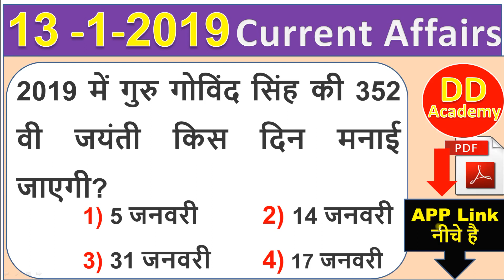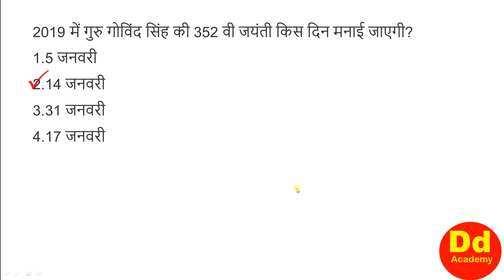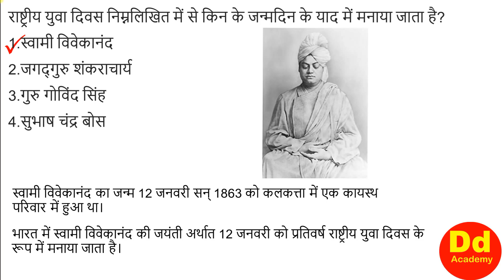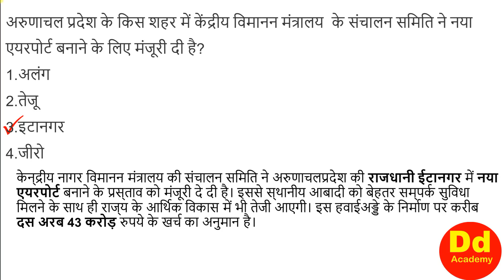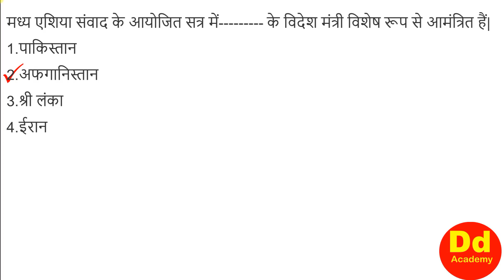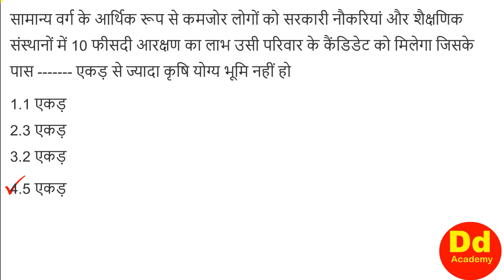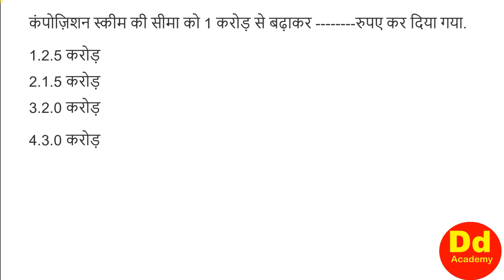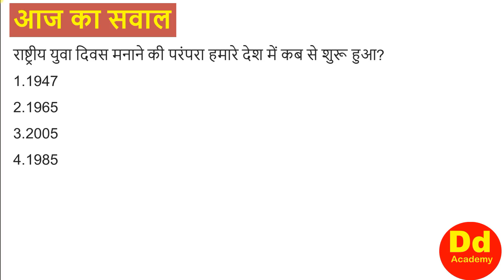Current Affairs Daily 13th January 2019 by DD Academy